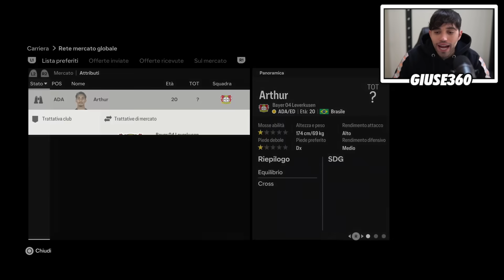REBUILDING DEL SANTOS DOPO LA CLAMOROSA RETROCESSIONE!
Rebuilding su FC24 del Santos dopo la retrocessione!